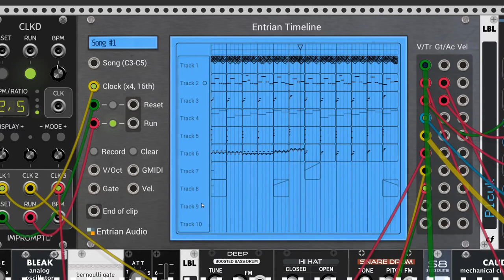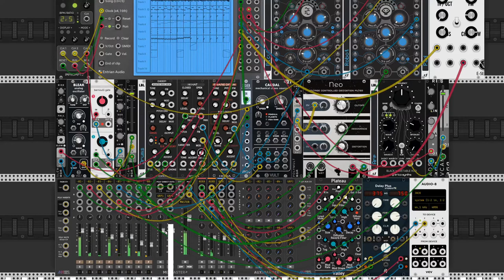lo bot omy | vcp #60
vcp challenge #60: entrian sequencers